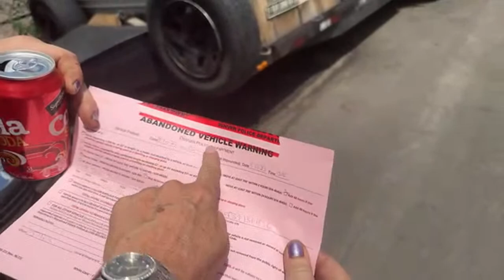Hey - meet DPD’s Johnny boy#08055